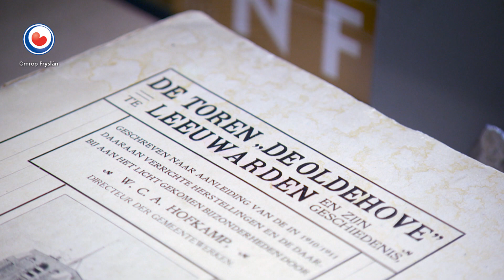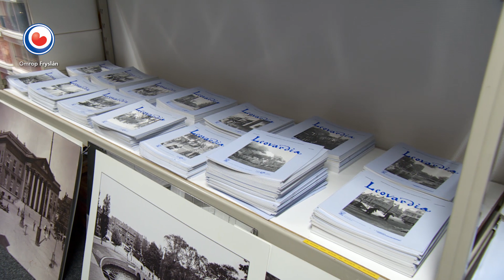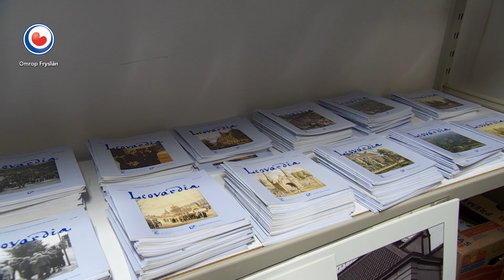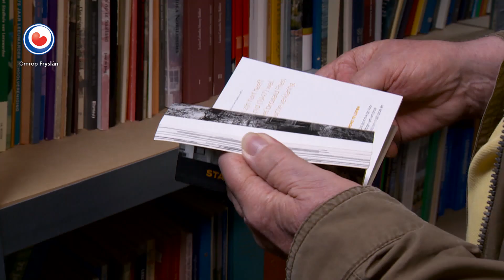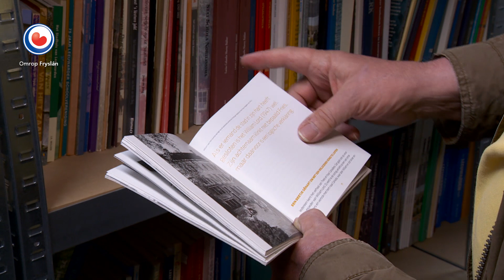HEA! Meer dan 1600 boeken over Leeuwarden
William Lord (72 jaar) is een 'Liwwadder' in hart en nieren. Hij heeft een enorme verzameling met van alles dat met zijn stad te maken heeft. Zo heeft hij bijvoorbeeld meer dan 1600 boeken over Leeuwarden. Maar nu hij ouder wordt, heeft hij besloten er maar eens wat scheiding in te maken. Daarom heeft hij een winkeltje met zijn spullen geopend. HEA! sneupt graag en zocht Lord in zijn winkeltje op, ook om uit te vinden hoe zo'n echte Leeuwarder aan zo'n Engelse naam komt.